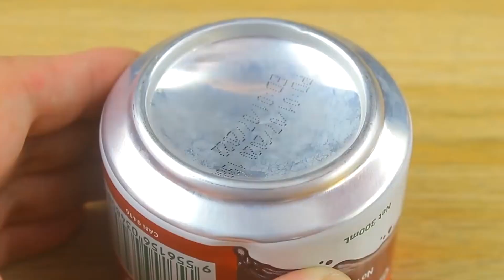TOP 5 SIMPLE INVENTIONS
Good luck!!!